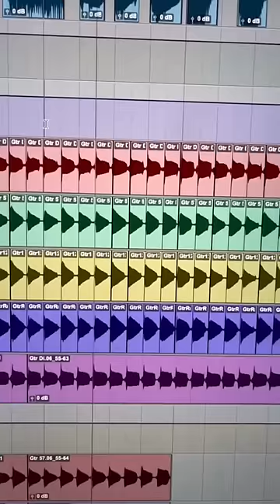My record label won’t stop calling 💡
The official YouTube channel of Atlantic Records artist Charlie Puth.